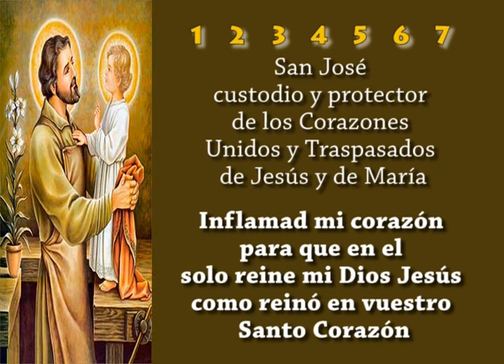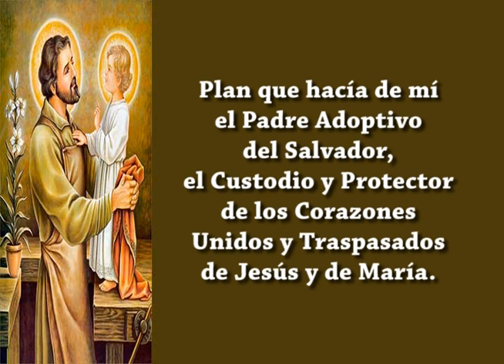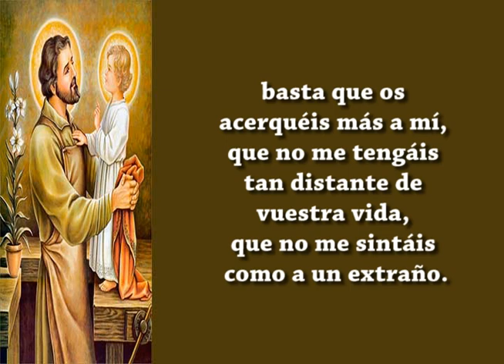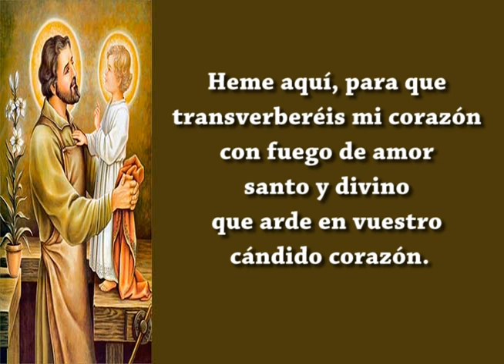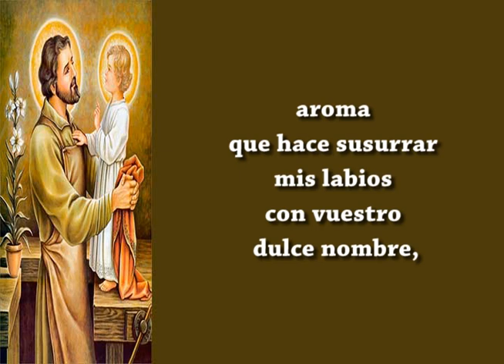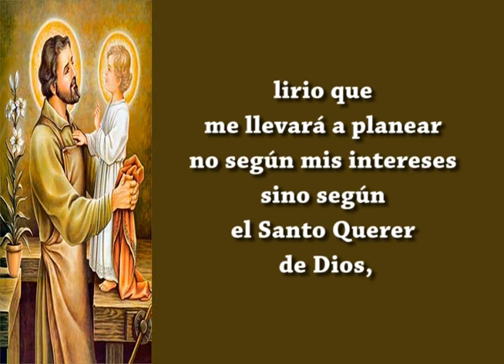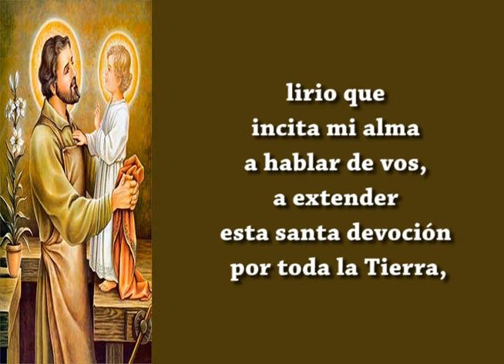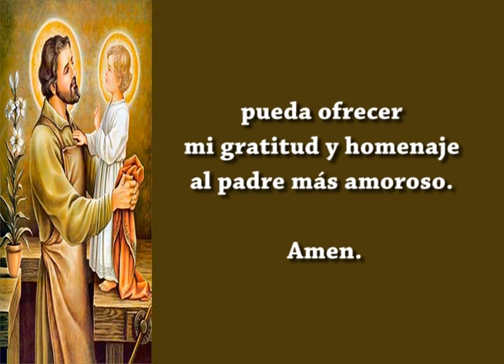Miércoles 1 - Lirios de San José: La Divina Voluntad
Lirios Perfumados de San José. Cada miércoles un lirio perfumado te será ofrecido.
Estas son revelaciones dadas a un alma a quien Jesús le llama Agustín del Divino Corazón. Mensajero de los Sagrados Corazones Unidos y Traspasados de Jesús y de María.
Agustín del Divino Corazón - Biografia:
Nací en Neira, Caldas, Colombia el 31 de Agosto de 1967.
Trabajé como docente en varios Colegios de la ciudad de Manizales.
Hubo una época de mi vida que la pasé alejado de los caminos del Señor Dios porque naufragaba en el pecado. Fueron tantos los vacíos de mi corazón que sentí de nuevo el deseo de buscar a Dios.
Un Jueves Santo le pedí al Señor, mientras oraba, que me concediera la gracia de saber qué podría hacer por Él al día siguiente, Viernes Santo. Meditaba en los sufrimientos y dolores de su Sagrada Pasión; meditaba en el dolor que sintió Jesús cuando fue coronado de espinas y vestido con trajes de burla, en el cansancio al tener que cargar sobre sus delicados hombros en el tremendo peso de la cruz, los indecibles dolores cuando traspasaron sus Sagradas Manos y Pies con grandes clavos. También medité en el sufrimiento de su Sacratísimo Corazón porque todo un pueblo le atacaba, muy pocos se compadecían de Él, se unían a su aflicción.
Esta meditación fue interrumpida por una voz que me invitaba a coger en mis manos lapicero y papel. Esta voz calaba en la profundidad de mi corazón y lo inflamaba de su Amor Divino porque era una voz muy dulce, masculina, inconfundible. Sentí que era Jesús que me hablaba. Me llamaba a hacer de cada viernes un Viernes Santo, a convertirme decorazón, a llevar una vida de santidad, a dejar las cosas del mundo para seguirle sólo a Él. De súbito, me encontré en una calle angosta y sentí algo indescriptible, que no alcanzo a describir con palabras lo que viví: Vi a Jesús que venía hacia mí con su túnica ensangrentada, enlodada; cargaba en sus hombros una pesada y rústica cruz. Me miró con sus ojos llorosos y me dijo que si le ayudaba a cargar con su cruz pero voluntariamente, no en forma impuesta como a Simón de Cirene. Me dio libertad de decirle sí o no. Me dijo que si me decidía ser su cirineo, dibujaría en mi corazón su Rostro sufriente; Rostro que imprimió también en el velo de la Verónica como pago a su gesto heroico.
Me sentí de nuevo en el lugar donde me hallaba orando y Jesús continuó hablándome en mi corazón.
Esta experiencia cambió mi vida; ya no volví a ser el mismo; algo especial estaba ocurriendo dentro de mí; me enfrentaba a algo desconocido, insólito.
El día que trajeron las reliquias de Santa Margarita María de Alacoque, sentí un fuerte deseo de consagrar mi vida por entero al Señor. Me arrodillé para venerar a esta gran Santa a la que le pedí que así como Jesús le regaló una chispita de amor de su Sagrado Corazón, intercediera por mí para que Él hiciera también lo mismo conmigo y al instante empecé a sentir un fuego que ardía y consumía mi corazón. Sentí tanta dicha que llegué a pensar queme moriría de amor; deseaba fundir mi corazón al Corazón de Jesús para nunca más separarme de Él, para ser abrasado permanentemente con la llama de su Amor Divino.A los días siguientes empezó Jesús a manifestarse, a darme unos mensajes por medio de locuciones, a escribir para su libro: “En las Fuentes de mi Divino Corazón”.
Al principio fueron muchos los obstáculos que le puse al Señor Jesús. Era renuente a lo que estaba viviendo, me resultaba imposible creer que Él hubiera puesto sus ojos en mí.
Cierto día me dirigí al Sagrario para decirle a Jesús, realmente presente en la Eucaristía:
me siento impotente, temeroso para cumplir con la misión que has puesto en mis manos, no entiendo porque me has elegido siendo tan pecador. De repente salió su Voz desde el Sagrario y me dijo: precisamente por esto te he llamado, porque en tu corazón sólo hallo miseria; quiero demostrarle al mundo entero que Yo elijo al que menos cuenta para el mundo, al menos capacitado, pero que yo mismo le formo, le instruyo; son los enfermos los que necesitan del Médico Divino para ser sanados de sus enfermedades y ser curados de sus dolencias.
Le pedí perdón y me puse en sus sagradas manos para que hiciera en mi su Divina Voluntad, para que me moldee como barro dócil, para que tome control de mi vida; porque a Él sólo quiero pertenecer. Para que me conduzca por los caminos angostos, caminos difíciles de andar pero seguros para entrar al Cielo.

Pasos a seguir:
1. Rezar la Coronilla a San José
2. Meditar el Lirio del miércoles correspondiente
3. Recitar las Letanías a San José
4. Rezo de la Oración final